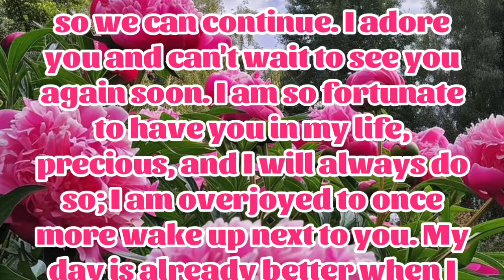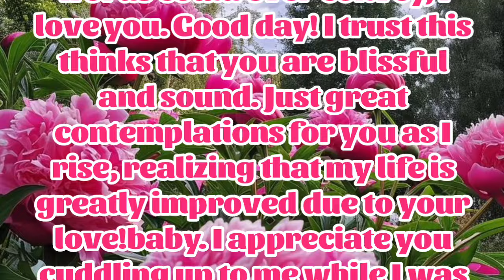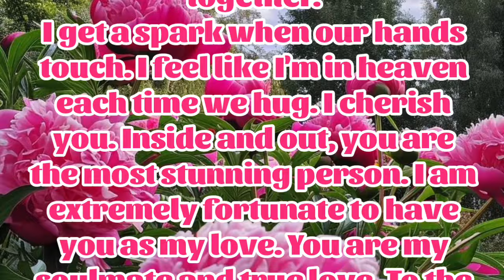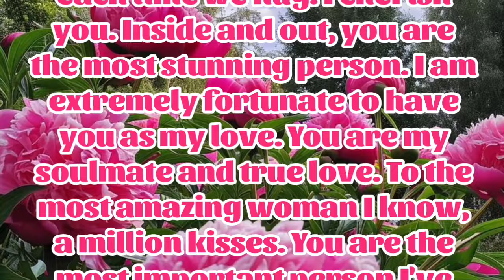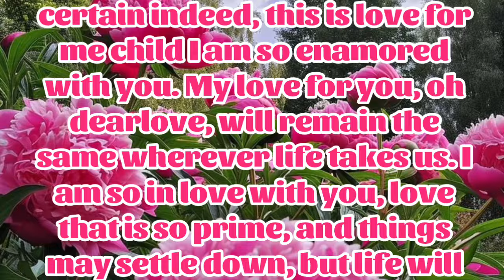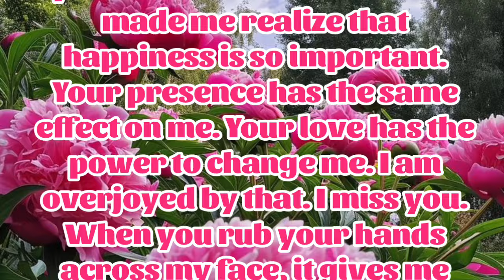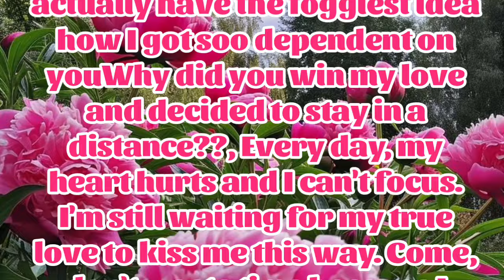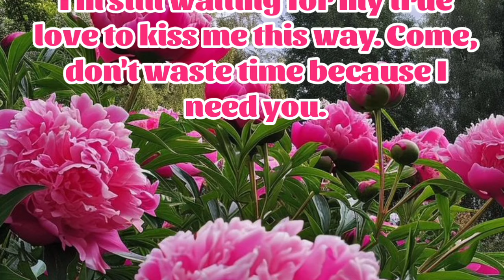New Fazza Poem | My love remember | Sheik Hamdan Poetry | Crown Prince of Dubai Prince Fazza Poem